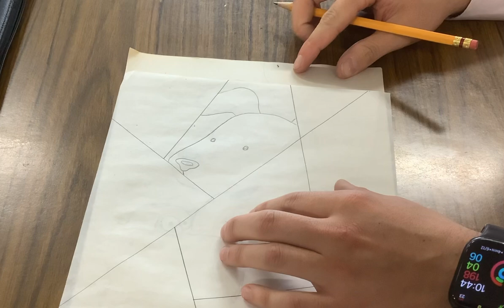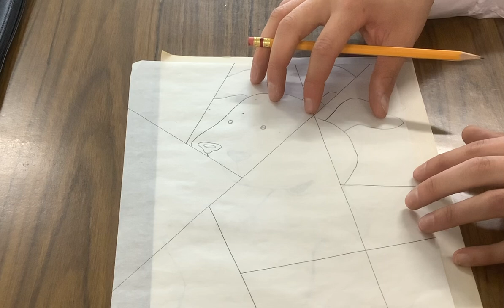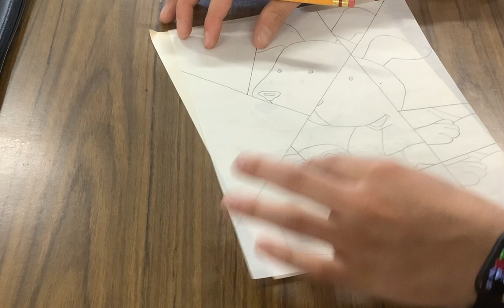Cartoon Fragmentation demonstration